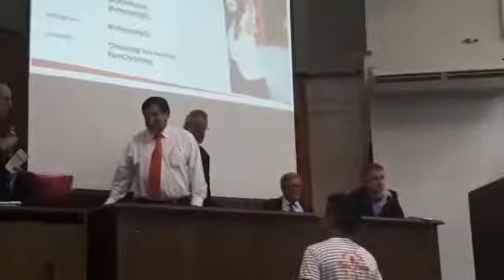Ofertas de becas de Países Europeos 2018 Video 1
Facultad de ContaduríaPública-UAGRM